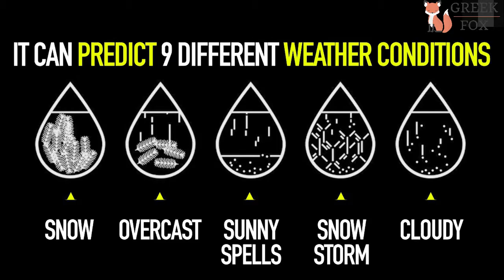The Storm Glass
❄️Storm Glass, an OUTSTANDING natural Weather Forecast❗
THE PERFECT GIFT